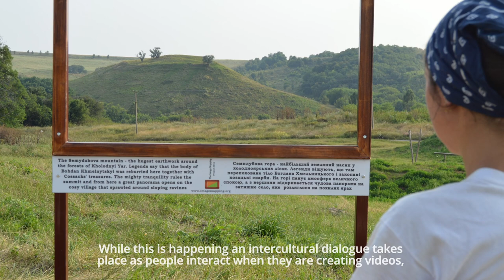Image Mapping INFO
What is Image Mapping? Come, discover and get involved in activities for rural youth work development, intercultural dialogue, international cooperation,  social entrepreneurship, revitalisation and local heritage.

Project developed in collaboration with Pangeya Ultima (Ukraine) and the Image Mapping network of organisations.